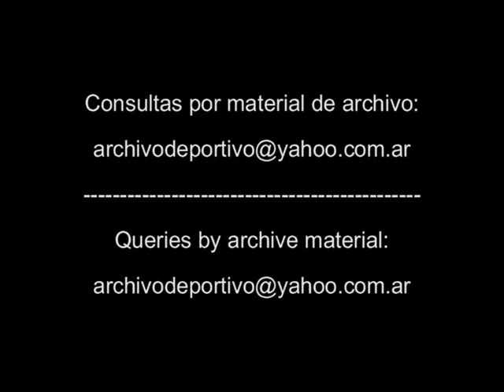Futbol Reportaje a Carlos Navarro Montoya - DiFilm 1993